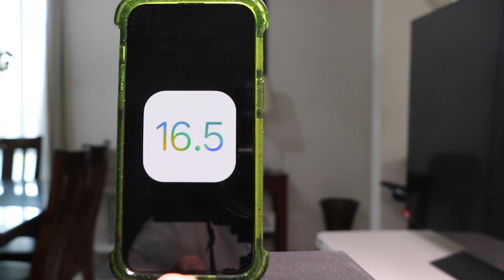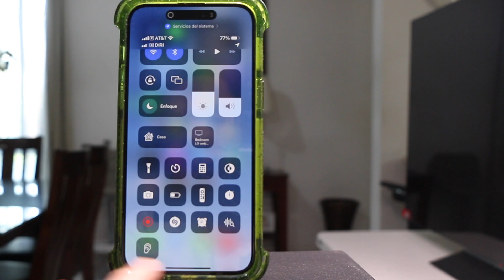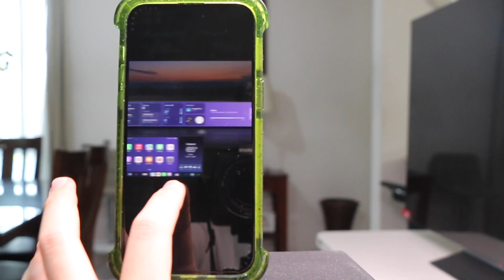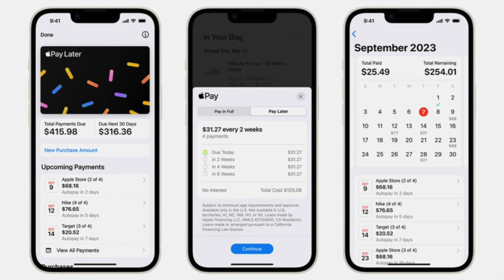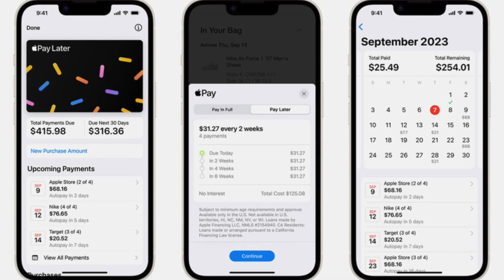iOS 16.5 - YA SABEMOS QUE ES LO QUE ESTA POR VENIR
En este video hablamos sobre las nuevas funciones de iOS 16.5 que tendremos y pudimos conocer en la beta que acaba de ser lanzada.